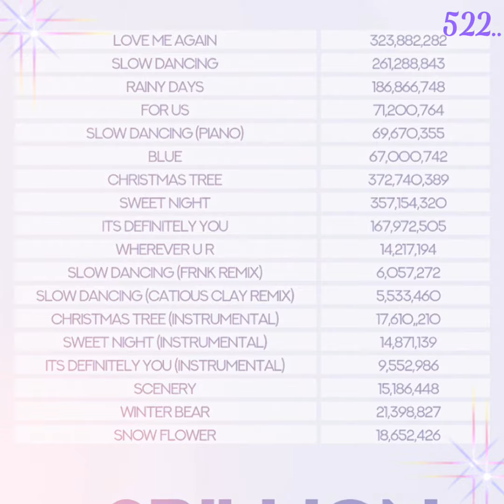Ким Тэхён💥2 млрд прослушиваний на Спотифай💯👍💯Браво,Тэхёни!💥🎉💥